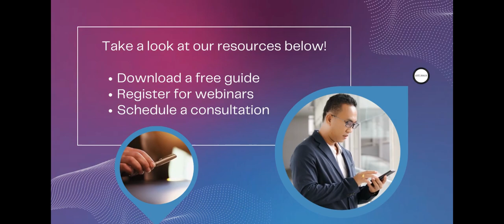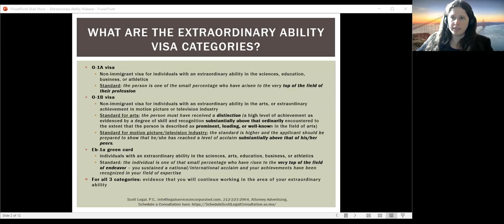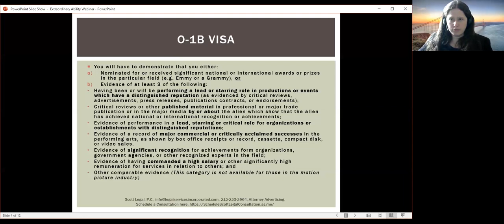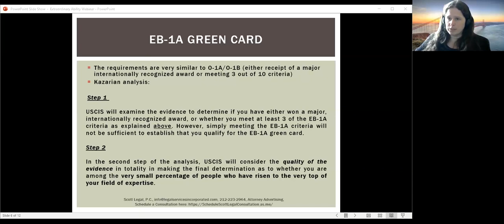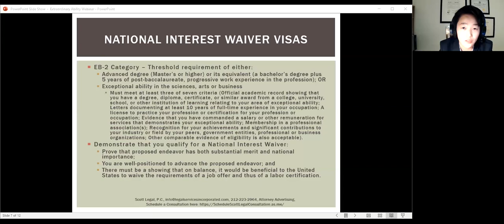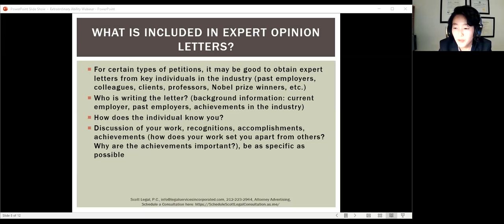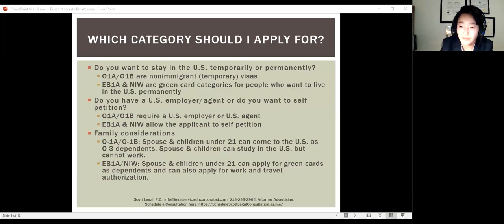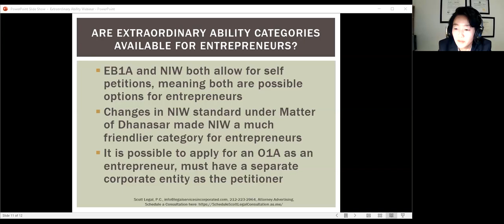Extraordinary Ability Visas and Green Cards Explained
There are a number of different business visa categories in the U.S. One category of visas relates to extraordinary ability where the Government feels that one may deserve a visa or green card because of some special quality, or based on a significant benefit one may provide. The webinar will cover a number of different categories including: O-1A, O-1B, EB-1, & National Interest visas. Some common topics include: The difference between O-1A & O-1B visas; What is included in expert opinion letters; Which category should you apply for; Considerations when moving from a visa to a green card; entrepreneur considerations; How to apply for a National Interest Waiver, and more. You will also receive a free guide for each of the areas we discuss.

Speakers: Kelly R. LeGrand Weiner · Jiyae Hwang